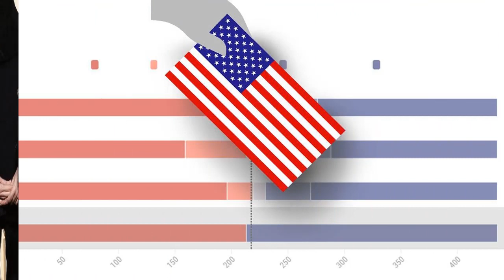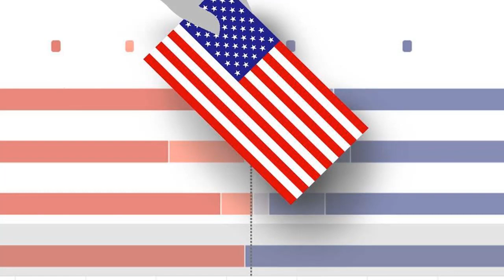URGENTE EEUU 26 de FEBRERO | JOE BIDEN EN PROBLEMAS, O APOYA A UCRANIA O BUSCA LA REELECCIÓN EN 2024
En el aniversario de la invasión, el presidente norteamericano mantiene su postura de que no habrá dialogo hasta que Rusia repliegue sus tropas de territorio ucraniano. Por George Chaya, Infobae.

0:00 El idealismo de Joe Biden: entre el apoyo a Ucrania y su reelección en 2024.

NOTICIAS DE HOY EEUU 26 FEBRERO 2023,
NOTICIAS IMPORTANTES DEL MOMENTO 26 FEBRERO 2023,
ESTO ES URGENTE 26 FEBRERO 2023,
ULTIMO MINUTO USA 26 FEBRERO 2023,
NOTICIAS MUNDIALES 26 FEBRERO 2023,
ULTIMA HORA EUA 26 FEBRERO 2023,
ULTIMA HORA  26 FEBRERO 2023,
ULTIMA HORA NOTICIAS 26  FEBRERO 2023,
ULTIMA HORA ESTADOS UNIDOS 26 FEBRERO 2023,
ULTIMA HORA EEUU 26 FEBRERO 2023,
ULTIMA HORA EEUU EMITE ALERTA ROJA 26 FEBRERO 2023,
ULTIMO MINUTO NOTICIAS 26 FEBRERO 2023,
ULTIMO MINUTO 26 FEBRERO 2023,
ULTIMO MINUTO EEUU CASA BLANCA URGENTE ANUNCIO 26 FEBRERO 2023,
ULTIMO MINUTO EEUU 26 FEBRERO 2023,
ULTIMAS NOTICIAS DEL MUNDO 26 FEBRERO 2023,
ULTIMAS NOTICIAS 26 FEBRERO 2023,
ULTIMAS NOTICIAS EEUU 26 FEBRERO 2023,
ULTIMAS NOTICIAS EEUU HOY 26 FEBRERO 2023,
ULTIMAS NOTICIAS ESTADOS UNIDOS 26 FEBRERO 2023,
BIDEN,
CASA BLANCA,FED,INFLACION 26 FEBRERO 2023,
NOTICIAS DE ULTIMA HORA 26 FEBRERO 2023,